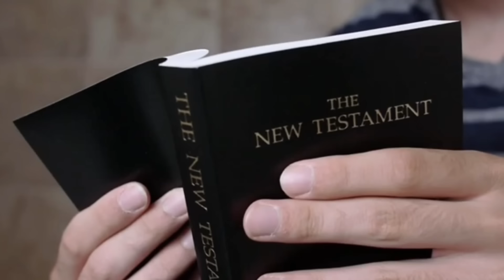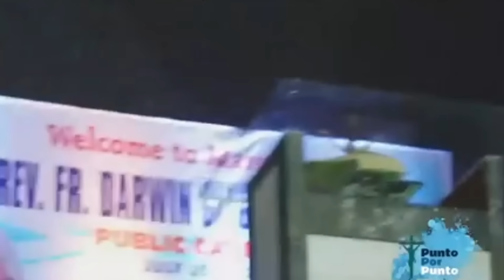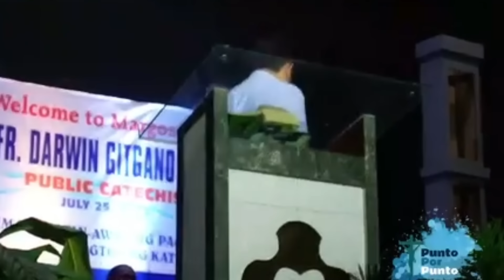Babala ng Exorcist Fr Darwin, Nandito na sila. Mag-ingat sa mga bulaang propeta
Sa 1 Juan 2:18-19 may babala na nandito na ang mga anti-Cristo. Ito din ang babala ni Fr Darwin Gitgano na ang mga anti-Cristo ay ang mga taong nagtatag ng kanilang sariling sekta sa ating panahon kaya mag-ingat upang hindi madaya.